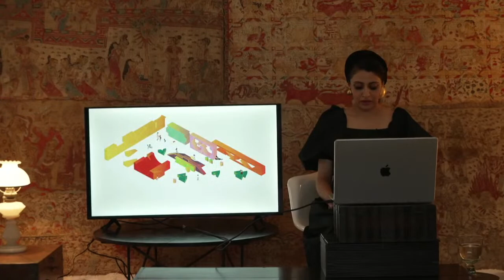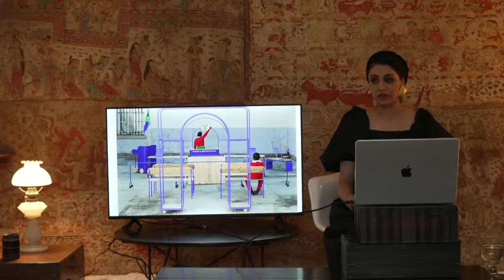[Livestream] 18th Annual Geoffrey Bawa Memorial Lecture delivered by Sumayya Vally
We are delighted to announce the details of the 18th annual Geoffrey Bawa Memorial Lecture. The lecture will be delivered by South African architect Sumayya Vally– the principal of the inter-disciplinary architectural studio Counterspace.

Sumayya Vally carries an obsession for Johannesburg and her work around narrative, identity and memory in the city have admitted her into a host of conceptual and investigatory projects, including a position as assistant curator and film producer for La Biennale di Venezia 2014 (South African Pavilion). Sumayya has recently been selected as a finalist (top 3) for the Civitella Ranieri Foundation architecture residency prize (2019) and was a finalist for the Rolex Mentorship and Protege award (2018/2019). In 2021, she was named in the TIME100 Next list celebrating as one the world’s leaders primed to shape the future.

Sumayya’s design, research and pedagogical practice is committed to finding expression for hybrid identities and contested territories. Her love for Johannesburg serves as her laboratory for finding speculative histories, futures, archaeologies, and design languages; with the intent to reveal the invisible. Her work is often forensic, and draws on performance, the supernatural, the wayward and the overlooked as generative places of history and work. She is presently based between Johannesburg and London as the lead designer for the Serpentine Pavilion 2020/1, the youngest architect ever to receive this prestigious commission.

This lecture is supported by the exclusive media partners Daily Mirror and the Sunday Times and radio partners TNL Now and Lite 87.